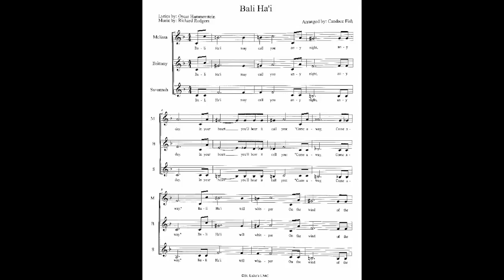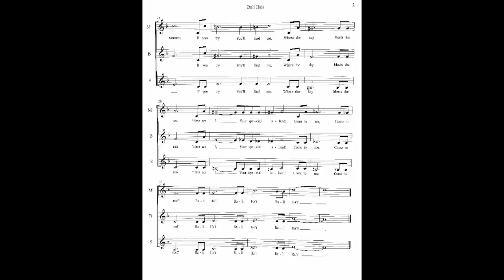Bali Hai - Top Voice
This video is about Bali Hai - Top Voice